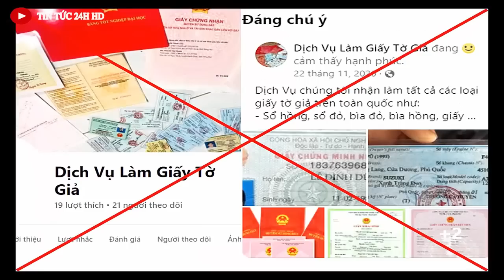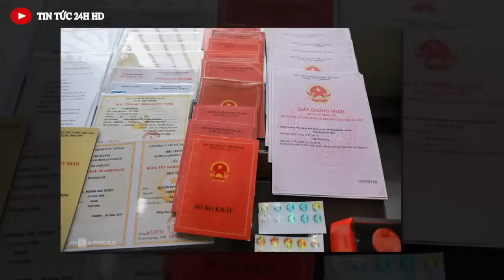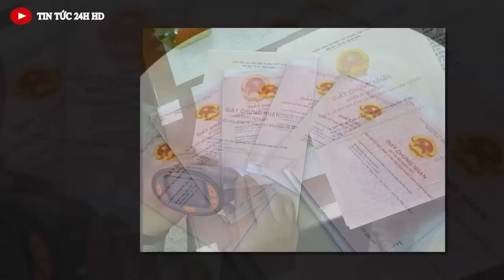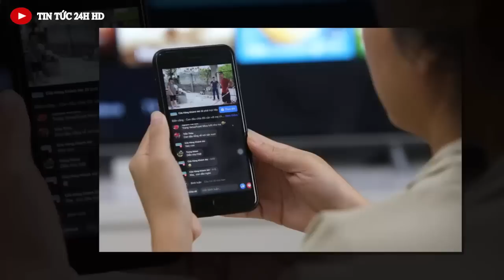Tin nóng ĐẶC BIỆT mới nhất hôm nay//Tin nóng Việt Nam Mới Nhất Hôm Nay#tintuc24hhd